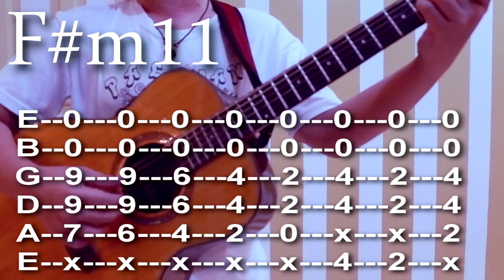Magic Knight Rayearth opening theme- Mavilon (Chords Tutorial)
Chords (Mavilon Version)!!
"Yuzurenai Negai" by Naomi Tamura (Magic Knight Rayearth opening theme)